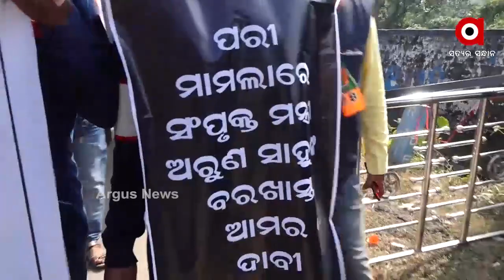ପରୀକୁ ନ୍ୟାୟ ଦେବା ପାଇଁ ପଦଯାତ୍ରା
ନୟାଗଡ଼ର 7ବର୍ଷର ଝିଅ ପରୀକୁ ନ୍ୟାୟ ଦେବା ପାଇଁ ଆଜି ଭାରତୀୟ ଜନତା ପାର୍ଟି ପକ୍ଷରୁ ବାଲେଶ୍ୱର ରେମୁଣା ଗୋଲେଇରୁ ହାତିଆଗଣ୍ଡ ଛକ ପର୍ଯ୍ୟନ୍ତ ସଚେତନତା ପଦଯାତ୍ରା.